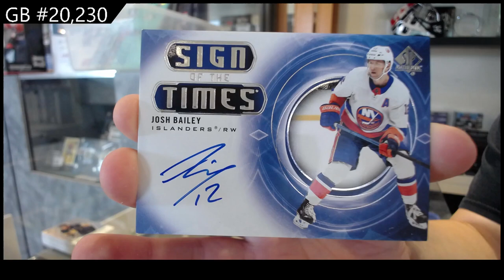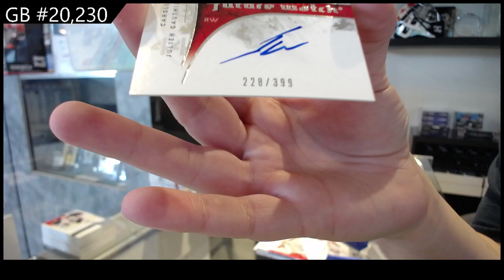3 Years of Upper Deck SP Authentic Hockey 3 Box Break - C&C GB #20,230